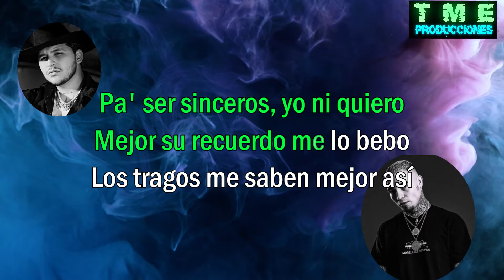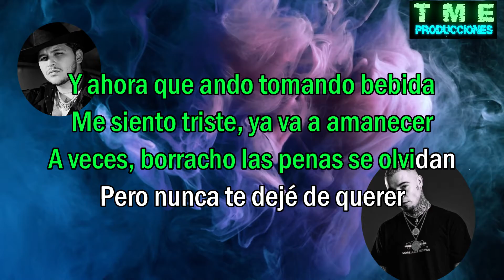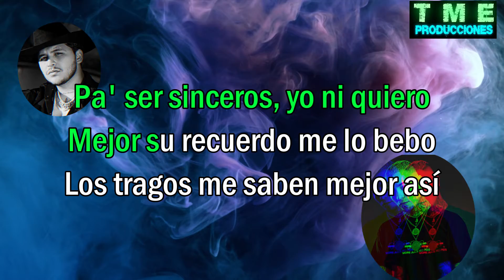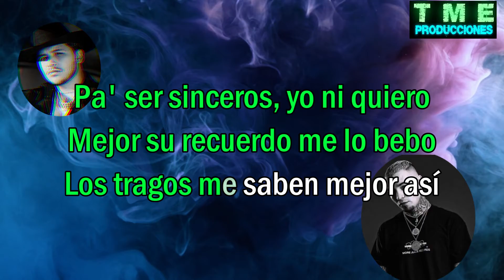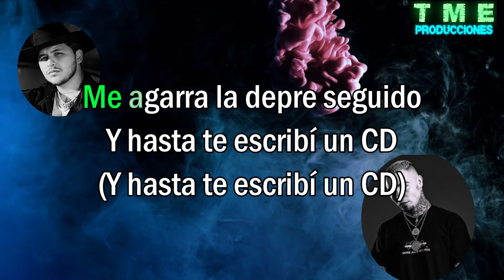Botella Tras Botella - Gera MX, Christian Nodal (Letra/Lyrics)